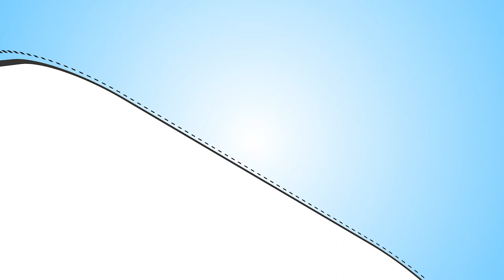Power Vocab - PUBLIC - SPIRITED | Endeavor Careers